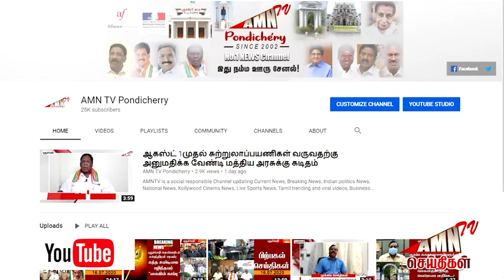கொடூரமாக காட்சியளிக்கும் விளையாட்டு அரங்க கழிப்பறை - கிளீன் புதுவைக்கு இப்படி ஒரு நிலைமையா..?